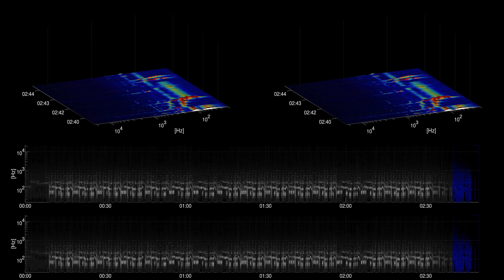[Free Music] Opened Eyes Woke - RAGE | Pop | Funky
Title: Opened Eyes Woke
Artist: RAGE
Genre: Pop
Mood: Funky
Instruments: drums, bass, synth, vocal chops, 808, piano,

artist URL: /channel/UCjAv3DfOK7rOsT79fQf2mrA